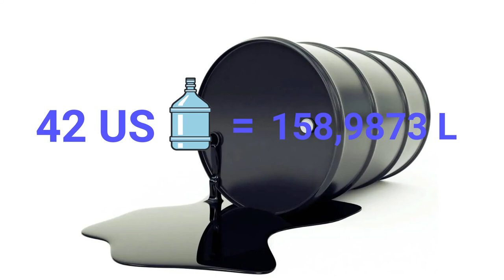Tahukah Anda? 1 Barrel = ? Liter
1 Barrel = ? Liter

Sumber
- Artikel
Septirm. 2021. 1 Bareel Berapa Liter? Ini Jawabannya. Diakses 12 Mei 2022

barrel,
barreleye fish,
barrel roll asphalt 9,
barrel of monkeys,
barrel chest,
barrel cam,
barrel bbq grill,
barrel of whisky,
barrel dragon deck master duel,
barrel of doom,
barrel official,
barrel roll asphalt 8,
barrel roll gta sa,
barrel and hatchet,
barrel and blades unboxing,
barrel adjuster rear derailleur,
barrel and blade,
barrel aging whiskey at home,
barrel aldous harding,
barrel and blade january 2022,
barrel aged coffee,
barrel aged old fashioned,
barrel adjuster front derailleur,
a barrel roll,
a barrel roll 1000 times,
a barrel full of dollars,
a barrel of monkeys,
aldous harding the barrel,
all rise 4k barrel,
ark beer barrel,
ar barrel lengths,
apple barrel acrylic paint,
amberley snyder barrel racing,
barrel bbq,
barrel bag lonsdale,
barrel beryl,
barrel bbq smoker,
barrel bag,
barrel boat,
barrel barrel,
barrel beach,
barrel bearing,
barrel bag sergio tacchini,
barrel cam mechanism,
barrel cork drill,
barrel cleaner,
verrel cake,
barrel cannon,
barrel crafting recipe,
barrel cuff vs french cuff,
barrel cooling time,
barrel chest mechanism,
barrel card,
cracker barrel hashbrown casserole,
cracker barrel pancakes,
conair double ceramic triple barrel waver,
cracker barrel meatloaf recipe,
criterion barrel,
cold hammer forged barrel process,
cracker barrel mukbang,
crab inna barrel masicka,
cracker barrel jidion,
cracker barrel tim hawkins,
barrel dragon deck duel links,
barrel distortion,
barrel drum,
barrel dragon yugioh,
barrel dragon,
barrel dragon deck,
barrel diffusion,
barrel down,
barrel down google,
barrel disguise emote sea of thieves,
double barrel shotgun,
double barrel,
double barrel gun,
double barrel shotgun nerf,
double barrel rifle,
double barrel shotgun warzone,
darrel the barrel,
double barrel shotgun airsoft,
depeche mode barrel of a gun,
do a barrel roll meme,
barrel extruder,
barreleyes,
barreleye,
barreless workout,
barreleyes fish,
barreleye fish in aquarium,
barreleye ikan,
barrel emote shot,
barrel extender pubg,
barrel emote sea of thieves,
elijah craig barrel proof,
evan williams single barrel,
elijah craig barrel proof a122,
eh taylor single barrel,
ek barrel me kitne litre hote hain,
ecm barrel,
eh taylor barrel proof,
esel barrel hapanum ho munda song,
expo arms barrel,
eft double barrel,
barrel fire pit,
barrel fish,
barrel full of crackers,
barrel fluting,
barrel phishing lost ark,
barrel filter koi pond,
barrel furniture,
barrel flashlight,
barrel filter,
barrel fireplace,
fostech origin 12 short barrel shotgun,
four roses single barrel bourbon review,
fallon taylor barrel racing,
fastest barrel racing time ever,
faxon barrel review,
fish in a barrel,
flame barrel sekiro,
flat barrel twist dreads,
fluted barrel vs non fluted,
faxon gunner barrel,
barrel growtopia,
barrel gun,
barrel gtps,
barrel gt,
barrel gpo,
barbel gym,
kabel ground,
barrel goblin,
barrel gunsmith,
barrel girl yellowstone,
ginger billy cracker barrel video,
gangplank barrel guide,
goblin barrel sound,
guster barrel of a gun,
goblin barrel deck,
gta sa fish in a barrel,
google do a barrel roll,
gerand bent barrel,
goblin barrel mirror clone,
golden barrel cactus,
barrel hitch,
barrel hitch knot,
barrel hoop mixer,
barrel hammer vesteria,
barrel heater,
barrel hooping machine,
barrel harmonic,
barrel hydraulic cylinder,
barrel heat,
barrel han so hee,
how to barrel twist dreads,
hashbrown casserole cracker barrel,
hatchet and barrel,
hatebreed looking down the barrel of today,
how to barrel roll in asphalt 9,
how to barrel twist short locs,
how to make a barrel,
how to predict goblin barrel,
how to counter goblin barrel,
how to rain barrel,
barel ui,
barrel injection,
barrel in manor matters,
barrel in minecraft,
barrel inn cookie run kingdom,
barrel injection molding,
barrel in minecraft recipe,
barrel islands,
barrel india,
barrel in cookie run kingdom,
i barely know her,
i barely get by everlast,
i barely even eat anymore,
i barely hit you meme,
i barely go on dates so i hold your hand,
i barely get by george jones,
i barely survived viking academy,
i barely know you baby but i know it's time,
i barely know her meme,
i barely know homie ion got no beef with him,
barrel jump,
barrel jump dance move,
barrel jellyfish,
barrel jump dance,
barrel jeans,
barrel jigsaw vs d handle,
barrel jump tutorial,
barrel jeans how to wear,
barrel jumping wide world of sports,